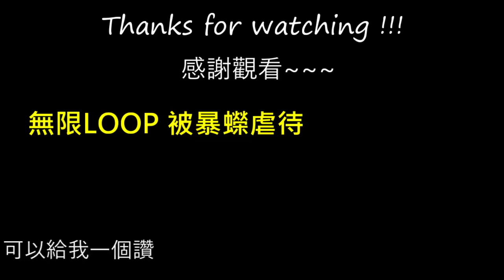隨機寵 高難度版 #7 大結局！如無意外 但.... 寵物小精靈火紅「Yoyo L」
剪片程式 : Aviutl
繪圖程式 : OnlinePhotoEditor
拍攝工具 : OnePlus5
OP BGM : Amper Music所製作
ED BGM : 甘茶の音楽工房 おそうじ日和